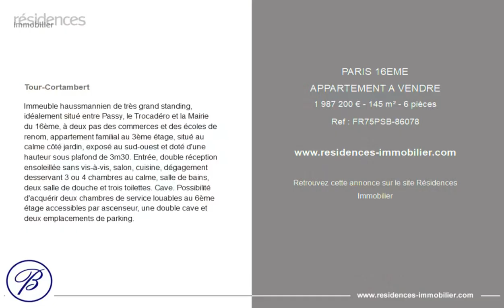PARIS 16ÈME - APPARTEMENT A VENDRE - 1 987 200 € - 145 m² - 6 pièce(s)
Référence : FR75PSB-86078

Tour-Cortambert

Immeuble haussmannien de très grand standing, idéalement situé entre Passy, le Trocadéro et la Mairie du 16ème, à deux pas des commerces et des écoles de renom, appartement familial au 3ème étage, situé au calme côté jardin, exposé au sud-ouest et doté d'une hauteur sous plafond de 3m30. Entrée, double réception ensoleillée sans vis-à-vis, salon, cuisine, dégagement desservant 3 ou 4 chambres au calme, salle de bains, deux salle de douche et trois toilettes. Cave. Possibilité d'acquérir deux chambres de service louables au 6ème étage accessibles par ascenseur, une double cave et deux emplacements de parking.

Cette annonce vous est proposée par l'agence BRETEUIL IMMOBILIER MAIRIE DU XVI

|2867307|